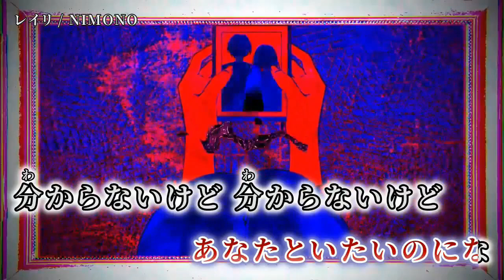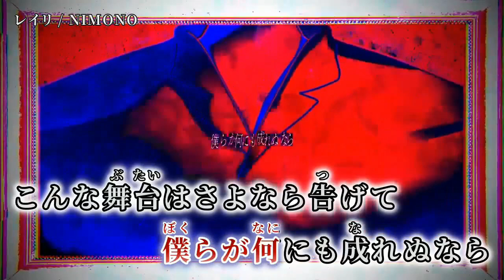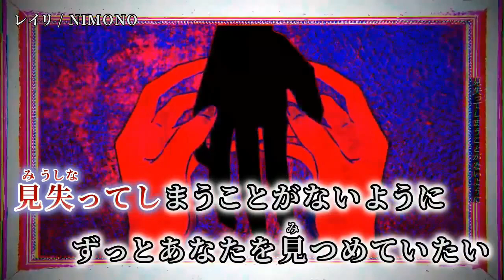【ニコカラ】 レイリ 【off vocal】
次▶